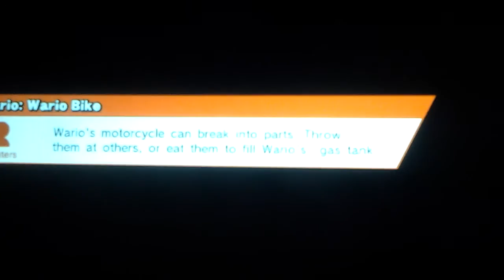Supper smash part6!!!!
Lol boys